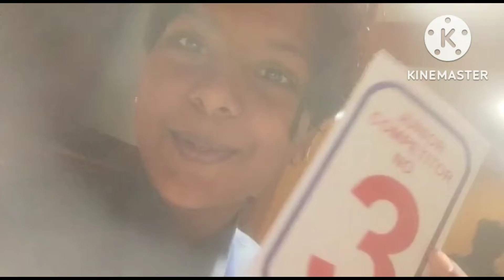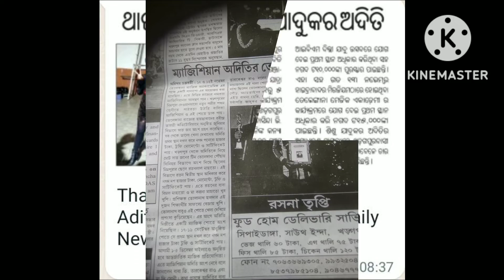Hyderabad journey Aditi Winning Mayajalam #2022